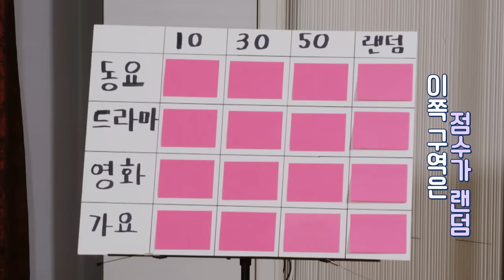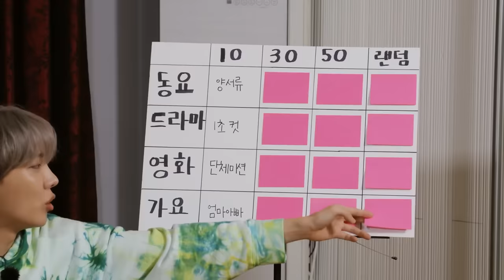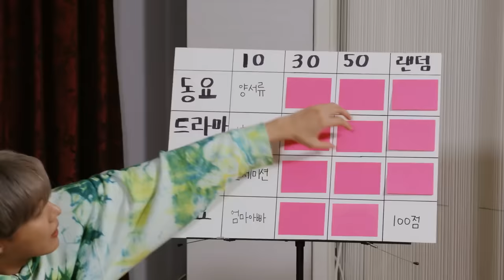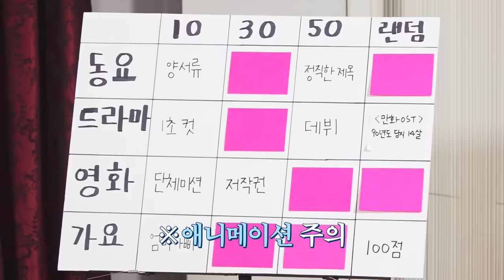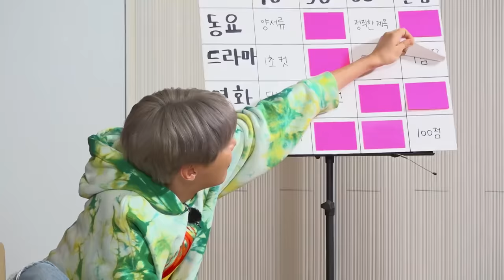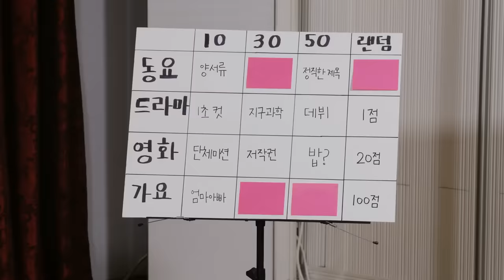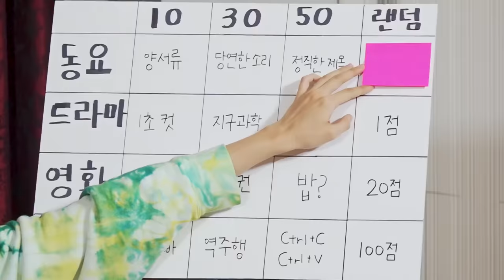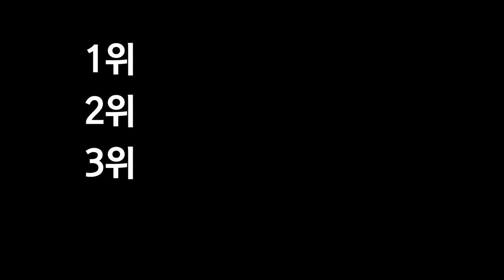[Eng sub] Run BTS! 2021 EP. 141 Full Episode (달려라 방탄)